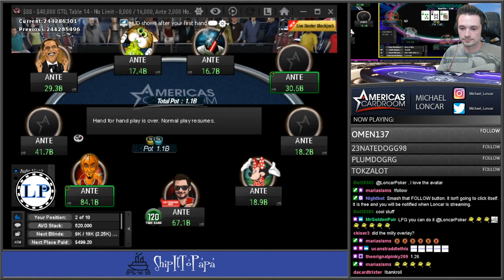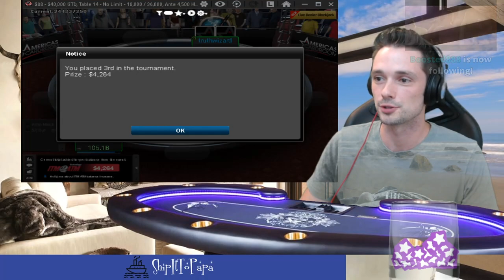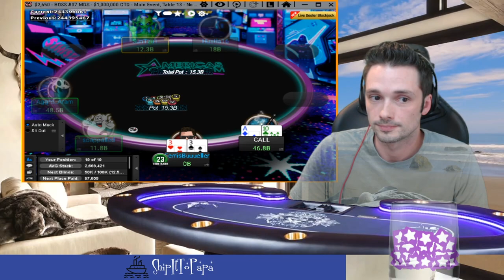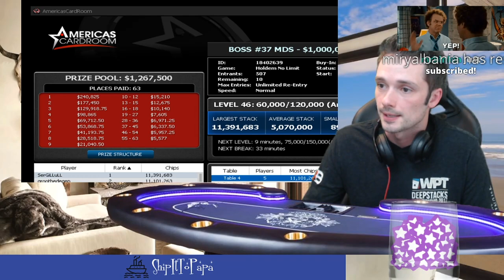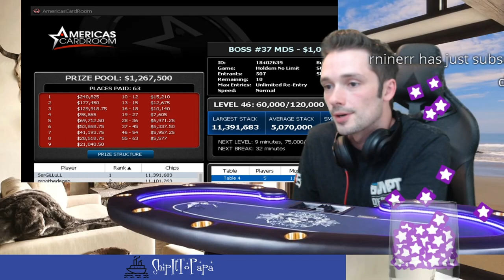A HUGE SPOT! $2650 $1 Million BOSS & $88 40k Final Table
What a session! This past Sunday was pretty insane on America's Cardroom with multiple million dollar tournaments including the $2650 BOSS $1,000,000 guaranteed event that I went deep in. First place $240,825!! Watch all the highlights & more in this highlight video.